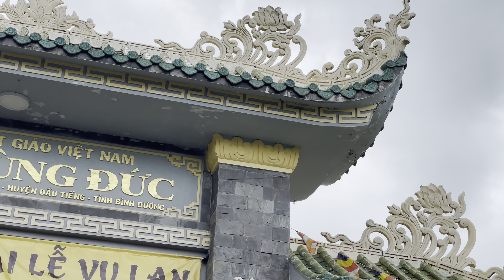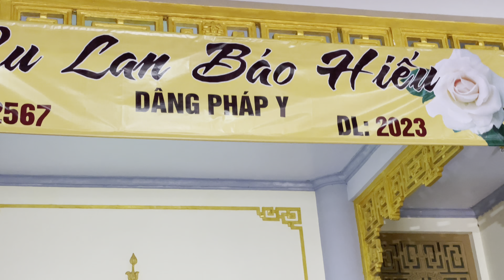VỀ BÊN MẸ QUAN THẾ ÂM | Trọng Thanh & Minh Thảo hát cúng dường tại chùa Sùng Đức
Ca khúc: Về Bên Mẹ Quan Thế Âm
Sáng tác: Cns Mộc Thuỷ Anh
TB: Cs Trọng Thanh & Cs Minh Thảo hát cúng dường lễ Vu Lan báo Hiếu tại chùa Sùng Đức tỉnh Bình Dương ngày 3/9/2023
Âm nhạc: Duy Tùng Studio
Video: Minh Minh